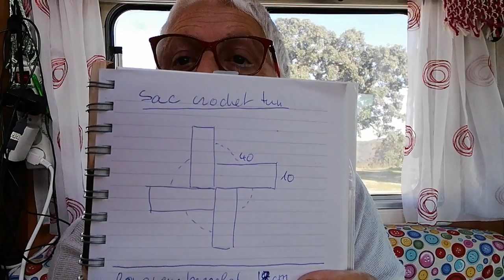Passion: crochet tunisien part 1/4 - Vlog Vivre en camping car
Comme promis depuis longtemps, voici le tuto pour le crochet tunisien. J'ai coupé la vidéo en 4 parties, sinon c'est beaucoup trop longue et vous allez perdre patience.

➡️ Ambre et ses écrits sur Amazon

Matériel camping-car :

Nos bricolages :

Dans nos cuisines :

Notre High tec' :

Nos livres :

Nos loisirs :